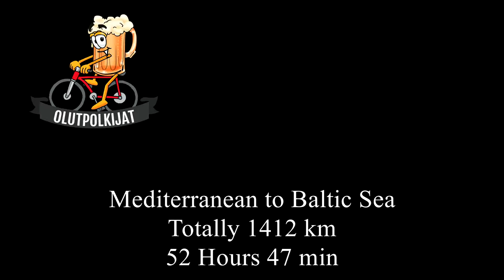Olutpolkijat esittää: Mediterranean Sea to Baltic Sea cycling, 1412 km by beerbikers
Välimereltä Itämerelle pyöräillen
1412 km, 9 days, totally cycling time 52h 47min. Maantiepyöräily (kin) voi olla hauskaa! Upeat maisemat ja hirvittävä helle matkakavereina.